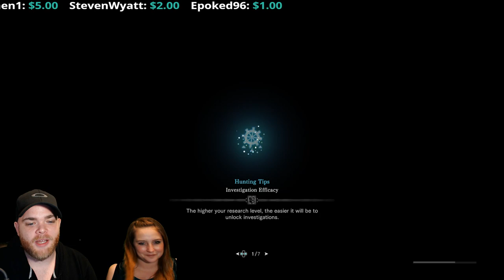🍀 St. Paddy's DRINK If Hit CHALLENGE! Viewer Hunts + Hunting Horn Gameplay | Monster Hunter World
Time To continue Prepping for Deviljho's release on the 22nd. More armor and Decorations to get!